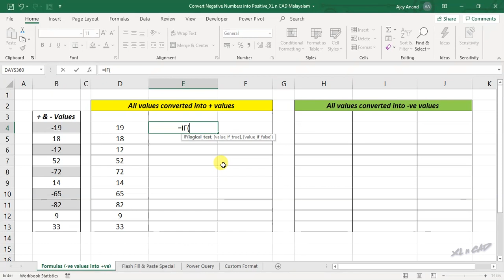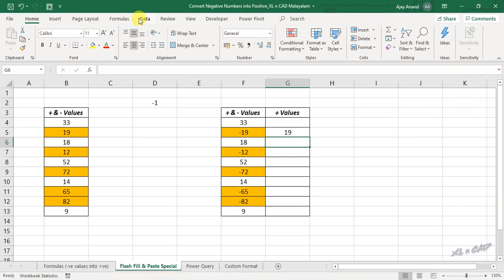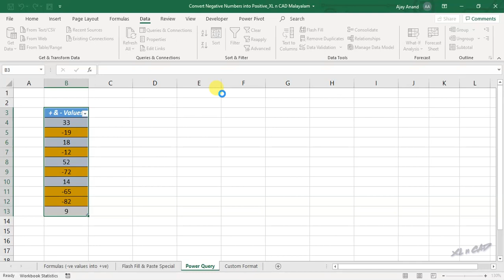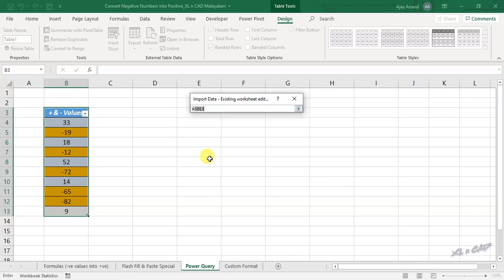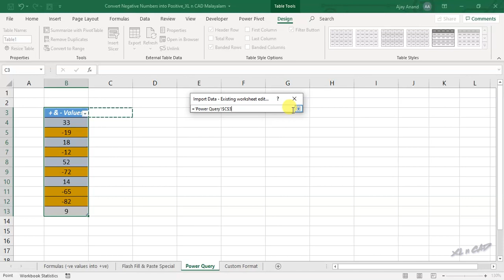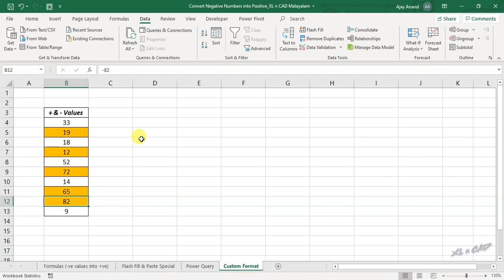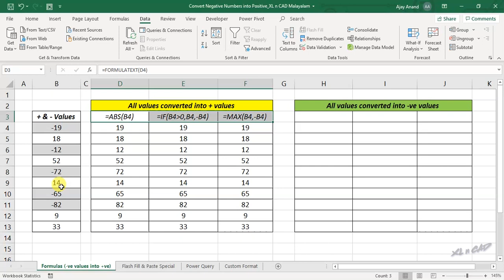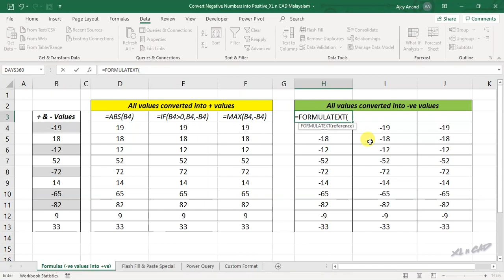Convert Negative values into Positive values in Excel - Malayalam Tutorial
എക്സൽ ഷീറ്റുകളിലെ നെഗറ്റീവ് വാല്യൂസിനെ പോസിറ്റീവ് വാല്യൂസ് ആക്കി മാറ്റാനുള്ള ഏഴു മെത്തഡുകൾ.

7 Methods to convert Negative values into Positive values in Excel.

📊 Think Like an Analyst: Books That Helped Me
📚 Mind-Opening Reads You Can’t Miss